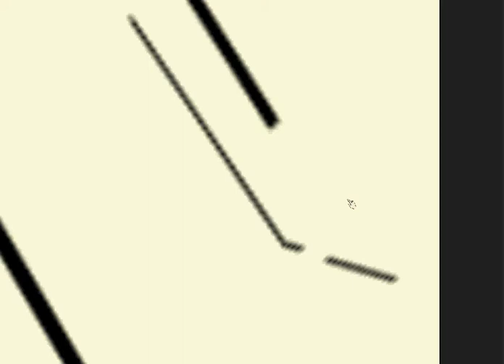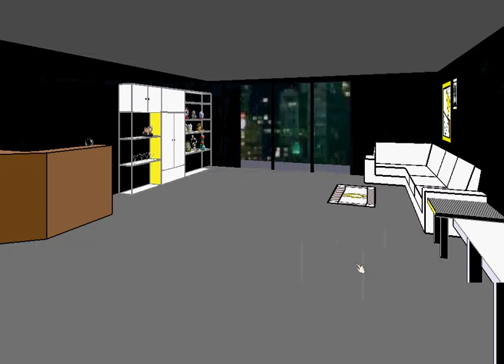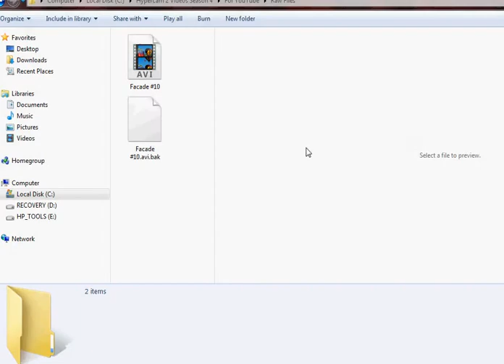Facade #10 - GET OUT OF MY HOUSE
SERIOUSLY THIS IS MY HOUSE GET OUT NOW OR I'LL CALL THE POLICE